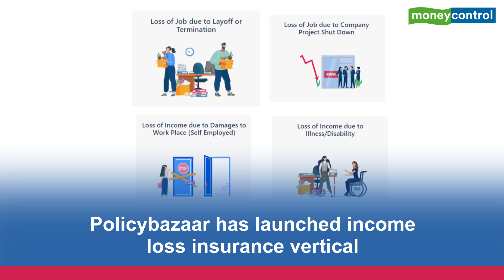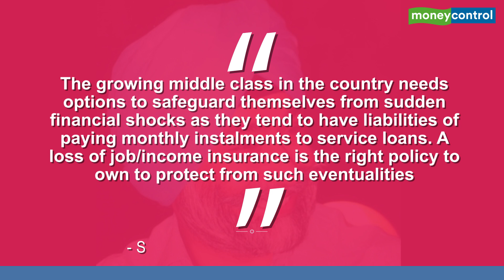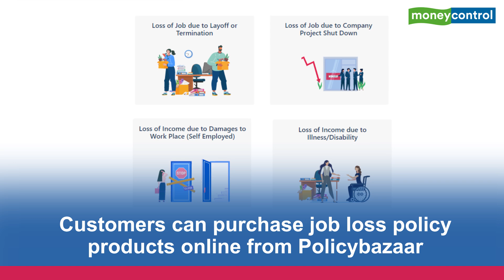All You Need To Know About Policybazaar’s Job Loss Insurance Vertical | Business Insight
The COVID-19 outbreak has hurt businesses significantly leading to financial uncertainties and layoffs. So far, nearly 10 million people in the country have lost their jobs. Policybazaar, has launched a separate vertical that provides insurance covers for job/income loss.